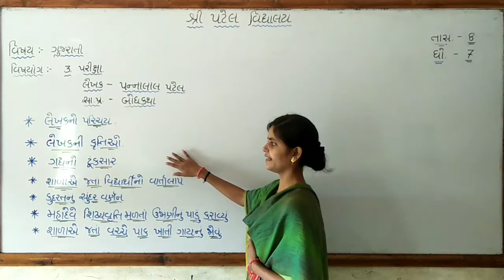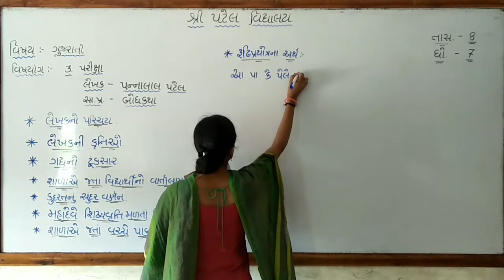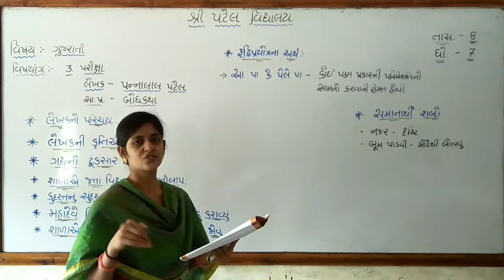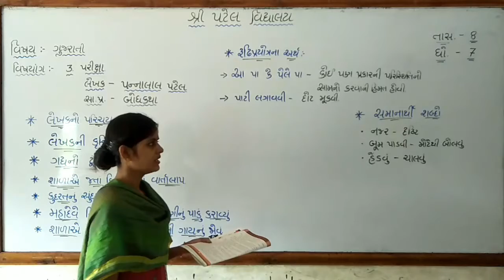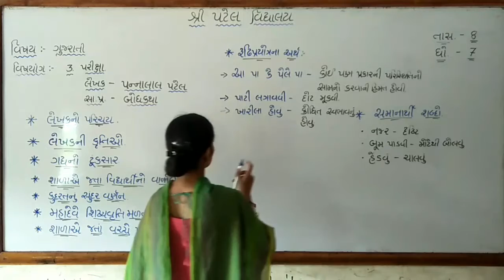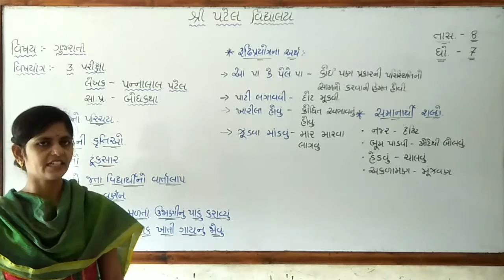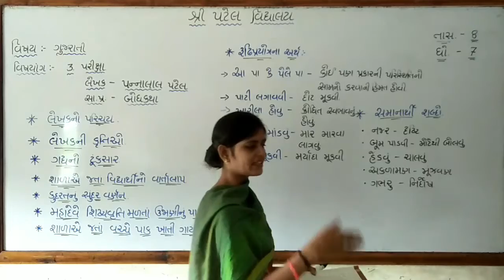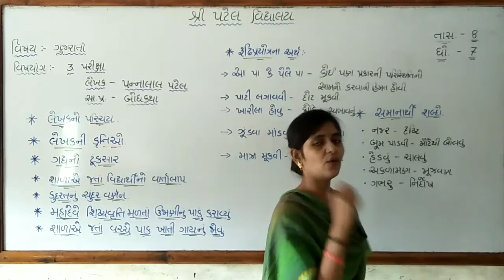CLASS-7 / GUJARATI / CHAP-3 / LEC-8 / POOJA MAM